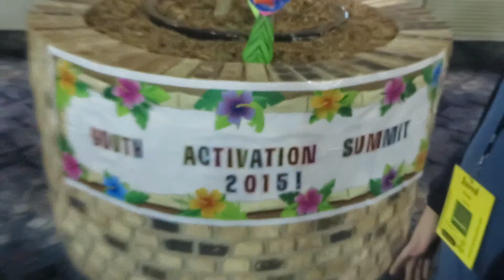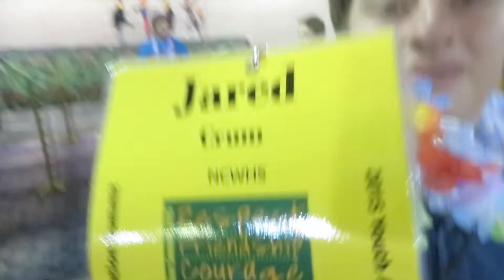special Olympics dance 2015 part1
sorry it took so long to upload this vid enjoy